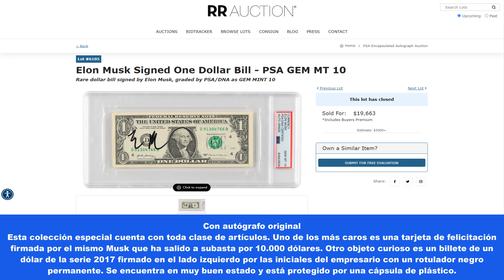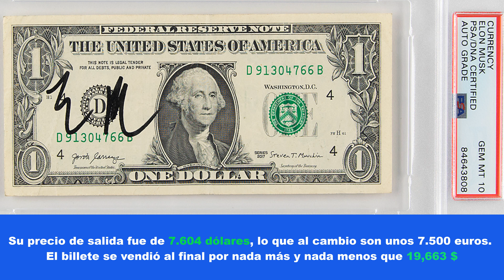El billete de un dólar firmado por Elon Musk que se vendió por 19,663 $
El billete de un dólar firmado por Elon Musk que subastaron por más de 7.500 €

Con autógrafo original
Esta colección especial cuenta con toda clase de artículos. Uno de los más caros es una tarjeta de felicitación firmada por el mismo Musk que ha salido a subasta por 10.000 dólares. Otro objeto curioso es un billete de un dólar de la serie 2017 firmado en el lado izquierdo por las iniciales del empresario con un rotulador negro permanente. Se encuentra en muy buen estado y está protegido por una cápsula de plástico.

 Su precio de salida fue de 7.604 dólares, lo que al cambio son unos 7.500 euros.

El billete se vendió al final por nada más y nada menos que 19,663 $